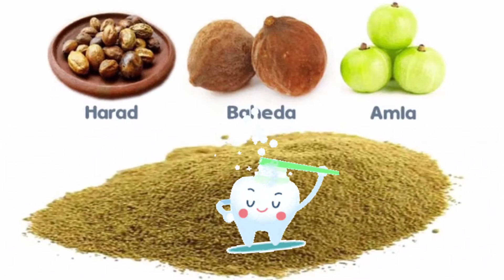त्रिफला चूर्ण से होगा दांतो में कीड़ा लगना,Tooth Sensitivity,पायरिया, Toothache आदि समस्याओं का इलाज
Home Remedies To Get Rid Of Cavities | How to whiten your teeth naturally | दांतो की समस्या कभी न कभी हम सभी को परेशान करती है जैसे कभी दांत में कीड़ा लगना , दांतो में ठंडा गर्म लगना, दांतो का पीलापन , मुँह से बदबू आना आदि समस्यायों का सामना करना हो पड़ता है . तो  इन सभी दांतो की समस्याओं का एक ही इलाज है त्रिफला. दांतों की झनझनाहट से छुटकारा पाने के घरेलू नुस्खे, Tooth Sensitivity Treatment , Teeth Whitening Tips, Toothache Home Remedies, दांत के दर्द को कम करने के लिए घरेलू इलाज